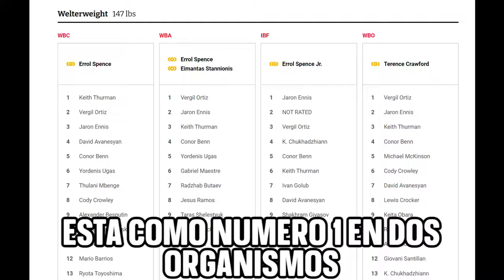TREMENDO! Vergil Ortiz DESTRUYE a Mckinson RESUM3N de la PELEA - esta listo para CRAWFORD o SPENCE?